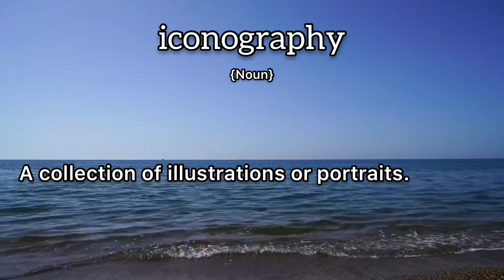Iconography Meaning : Definition of Iconography